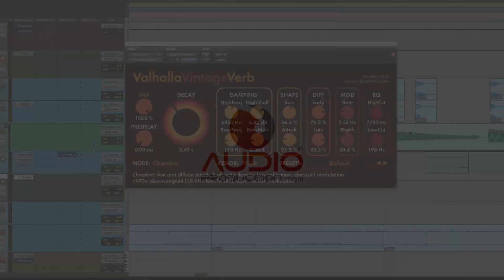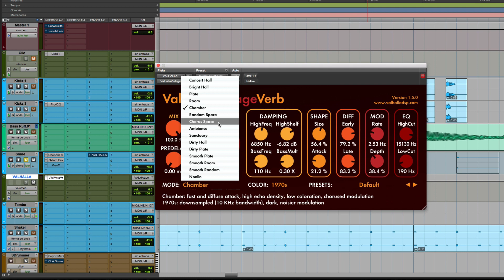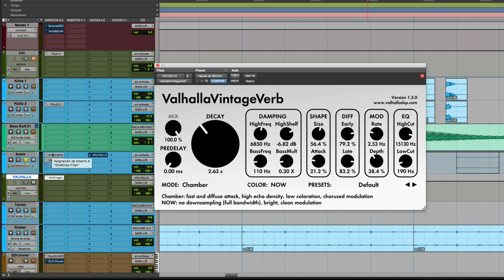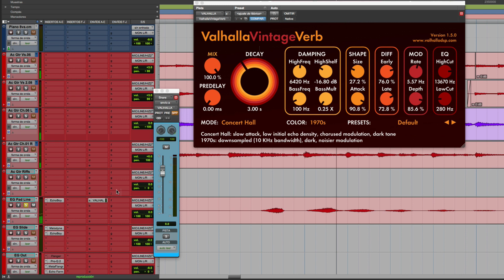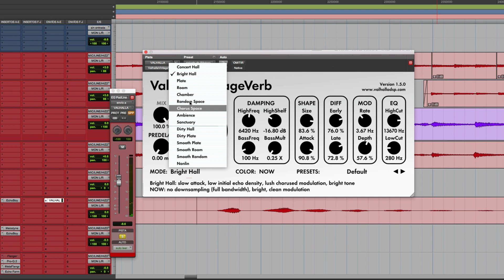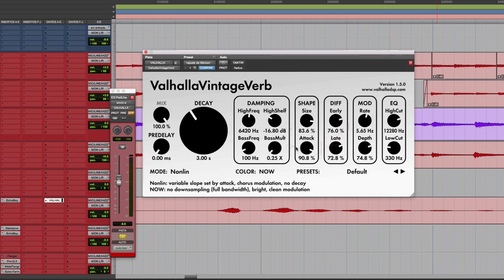Valhalla VintageVerb - Calidad Sonora De Primera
►► Obtén videos tutoriales profundizados, multitracks de alta calidad, webinars y más en nuestro programa de membresía. Inicia tus 15 días gratuitos de prueba

Conoce el Valhalla VintageVerb, un increíbe reverb que te sorprenderá.

Visita nuestra página para más contenido gratuito.